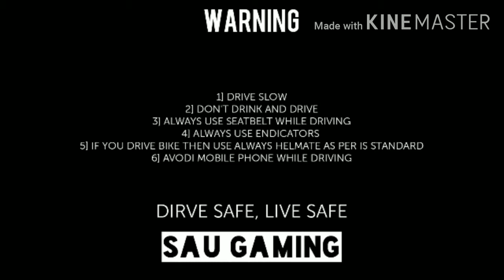TATA Truck Mod || Bus Simulator Indonesia Gameplay || Indian Truck Mod || Sau Gaming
ENJOY THE GAMEPLAY WITH ON OUR CHANNEL "SAU GAMING "

If you are new on this channel then Subscriber to our channel and support for your brother 👬